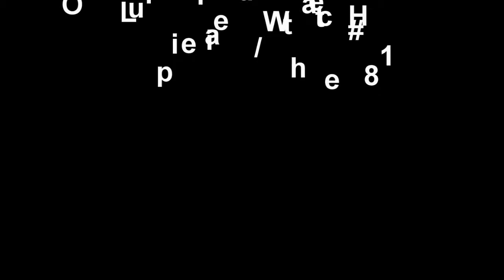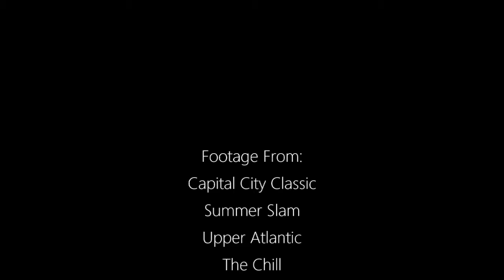Allison Brady Lacrosse Video 2017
Dutchess Monarchs Lacrosse
Class of 2018
Our Lady of Lourdes HS, NY